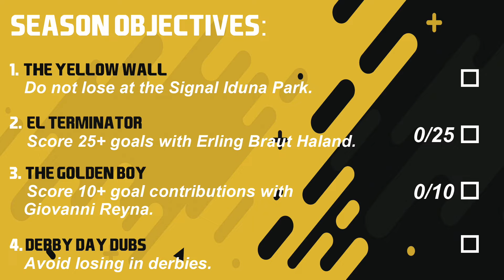STRUGGLING IN THE BUNDESLIGA?! INSANE SIGNINGS!! | FIFA 20 Borussia Dortmund Career Mode #3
Channel art by @yashonagori on Instagram